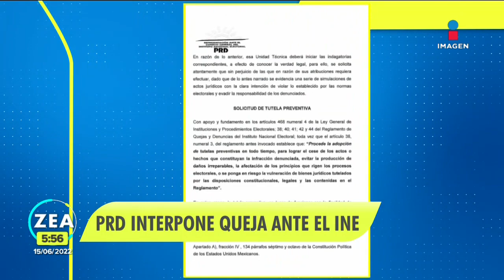PRD interpone queja ante el INE por actos anticipados de campaña | Noticias con Francisco Zea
El PRD presentó ante el INE una queja en contra de las Claudia Sheinbaum, Adán Augusto López y Marcelo Ebrard por actos anticipados de campaña de cara al proceso electoral en 2023.